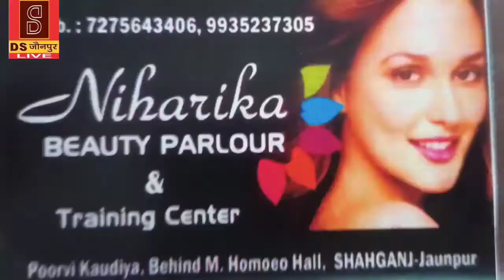श्री गणेश महोत्सव पंडाल डाकखाना तिराहा शाहगंज